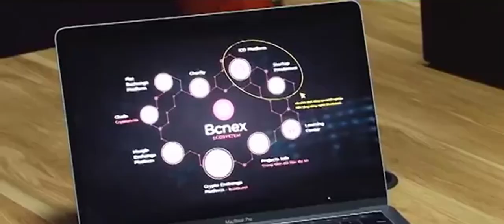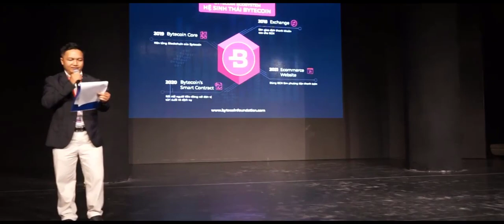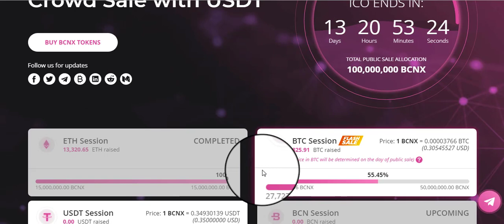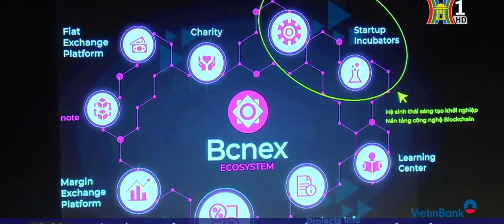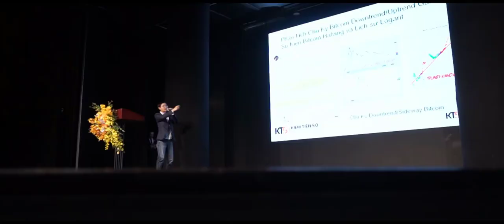BCNEX - высоконадежная и стабильная торговая платформа! Обзор последних новостей.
Bcnex - это комплексная экосистема для покупки, обмена и торговли на основе блокчейна tokens и широкий спектр цифровых активов. Это ориентированная на клиента, высоконадежная и стабильная торговая платформа, построенная на архитектуре микросервисов, которая отвечает самым строгим требованиям клиентов.